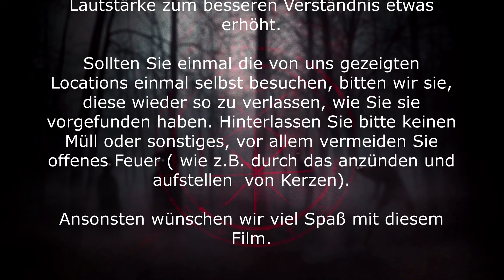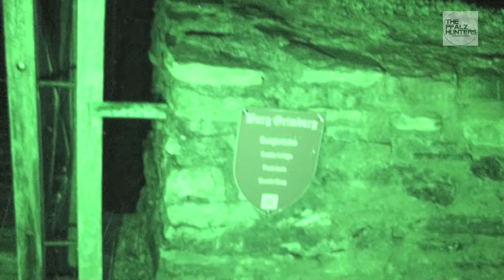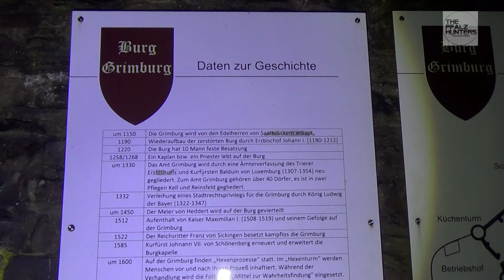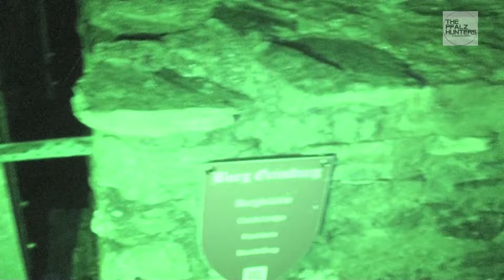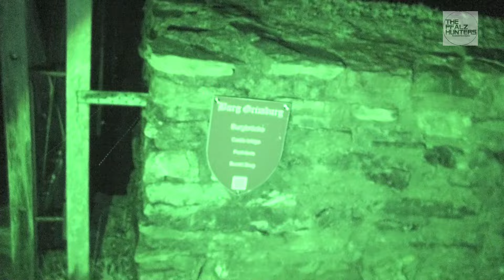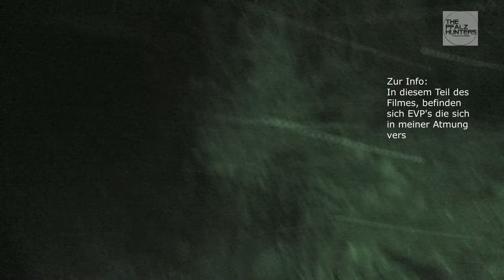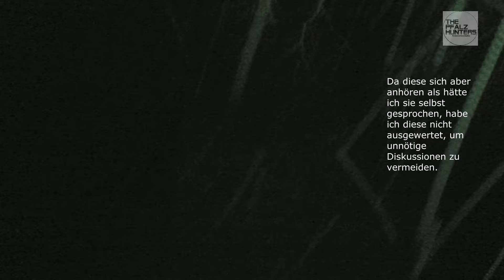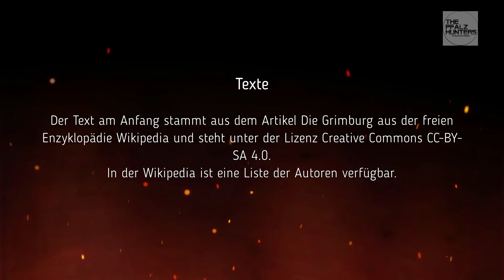Die Burg der verurteilten Hexen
Paranormale Untersuchung auf der Grimburg. Hier soll es unter anderem 47 Hexenprozesse stattgefunden haben. Wir haben hier versucht, Kontakt mit paranormalen Wesen oder Präsenzen herzustellen.